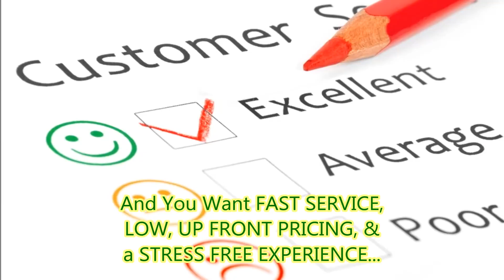Junk Removal Company Provides Service to Timber Point FL Area in Jacksonville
We specialize in Timber Point FL Neighborhood Junk Removal in Jacksonville FL for the following items, and SO much more!
Appliances
Air Conditioners and Heaters
Kitchen Appliances
Washing Machines and Clothes Dryers
Water Systems
Dead Sod
Electronics
Exercise Equipment
Fencing
Flooring
Furniture
Garage, Shed and Attic
Garbage
Hot Tubs
Pools
Recreational Items
Yard Waste

Jacksonville, FL
Sensible Recycling
Jacksonville, FL
College Hunks Hauling Junk and Moving
Jacksonville, FL
Jacksonville, FL
Let's go momma Hauling & Removal Services
Jacksonville, FL
ABLE BODY JUNK REMOVAL & LAWN CARE
Jacksonville, FL
Open until 6:00 PM
Duval Disposal
Jacksonville, FL
Republic Services
Jacksonville, FL
AW Waste
Jacksonville, FL
Advanced Disposal - Jacksonville Residential
Jacksonville, FL
Dumpsters by Driggers
Jacksonville, FL
123 Dumpster Rental
Jacksonville, FL
AW Waste
Jacksonville, FL
Jacksonville, FL
Junk King Jacksonville
Jacksonville, FL
Waste Watchers Of Jacksonville Llc
Jacksonville, FL
City Refuse Systems a Dumpster Shop Company
Jacksonville, FL
Budget Dumpster Rental
Jacksonville, FL
All American Debris & Wrecking
Jacksonville, FL
International Waste Control
Jacksonville, FL